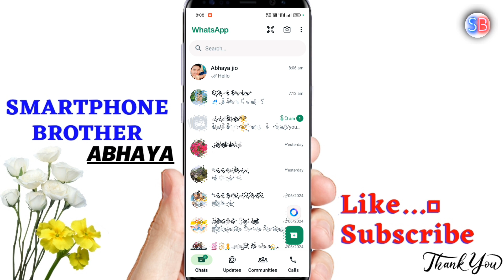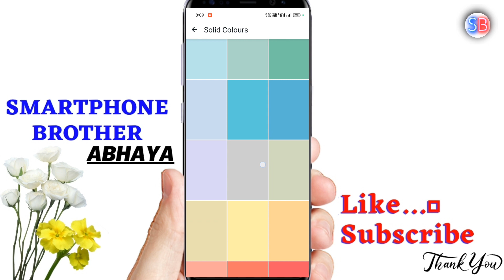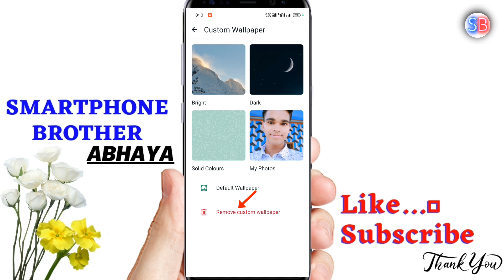Whatsapp Chat Per Wallpaper Kaise Lagaye | How To Set Wallpaper in WhatsApp Chat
is video me mene aapko bataya hai ki kaise kisi bhi personal whatsapp chat per Wallpaper set kaise karte hai

whatsapp me chat me wallpaper set kaise kare
how to set wallpaper in one whatsapp chat
how to set a wallpaper in one whatsapp chat
how to set wallpaper in a person chat
how to set a wallpaper in a personal chat
kisi bhi personal chat me wallpaper set kaise kare
whatsapp per ek chat me wallpaper set kaise kare
whatsapp per ek chat per Wallpaper Kaise lagaye
whatsapp me ek chat per Wallpaper Kaise lagaye
whatsapp me ek chat per photo kaise lagaye
whatsapp me ek chat per photo set kaise kare